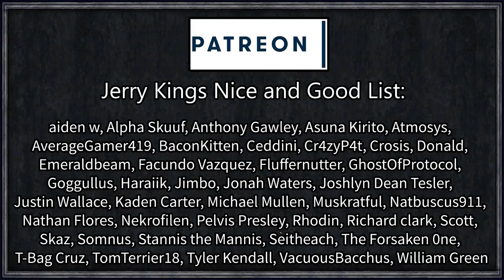Rimworld: DinoScience #2 - Cow-Man Visits Mechanoid Hive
John Hermond, bored Glitterworld billionaire with a passion for all things genetics finds himself on a newly chartered world with dreams of world conquest. The intergalactic government has instituted new laws banning genetic engineering and exotic animal control. But John, using his wealth and contacts, found a loophole in these laws - 'legitimate animal conservation'.

Can John Hermond run a park successful enough to fool the intergalactic police, while at the same time protecting his glorious dino specimens and cross-breeding the ultimate creature of world conquest?

=== Mod Info ===

Jurassic Rimworld 1.0
Created by Serpy

Achtung!

Go Explore!

Harvest Everything!

Level Up!

Pawn Education
Created by Goon Kid

RimTasers Reloaded
Created by [PC] Survivalmaster

Many others too, check the workshop collection!

=== Links ===